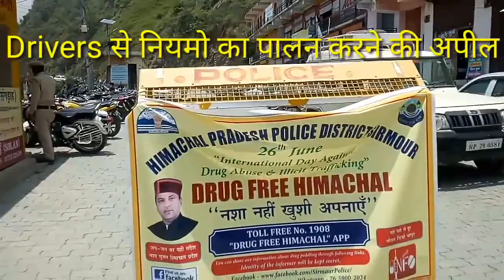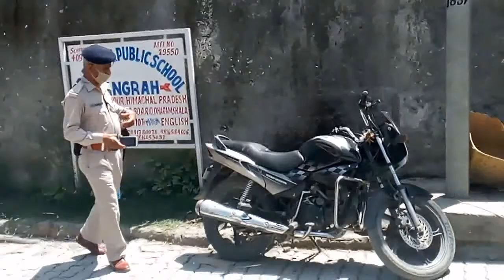संगड़ाह Block की 41 पंचायतों में 1 भी Corona case नहीं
सिरमौर जिला के Sangrah Medical Block अथवा Subdivision में अब तक 1 भी Covid-19 positive case नहीं है। यहां अब तक हुए सभी 150 के करीब कोविड सैंपल नेगेटिव पाए गए। करीब एक लाख की आबादी वाले स्वास्थय खंड संगड़ाह में लोगों की जागरूकता तथा Police प्रशासन की सक्रियता यहां Coronaurious के नहीं फटकने का कारण समझे जा रहे है। यह बात अलग है कि, Lockdown के 97 दिन बाद भी कुछ लोग Mask व Social Distancing के प्रति जागरूकता नहीं दिख रहे हैं। Police कर्मियों के कहने के बाद लोग नियमों का पालन करते दिख रहे हैं।